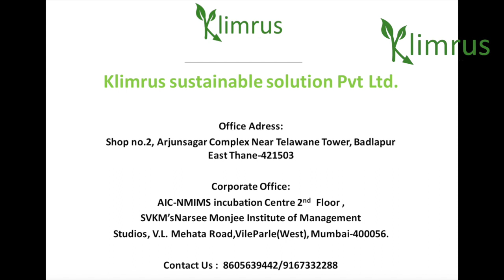Klimrus Solar compost machine Working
This video shows the working of Our product which is a solar powered composting device which can treat biodegradable waste at source.

Today Waste Problem Become To much serious and ordinarry citizen ingoring it. India Generates more than 60milion tones of waste every day and 70% of waste can not be Processed. maximum about 20% waste dumped at dumping Ground. if you considering Whole Word, 11 bilion tone of waste is generated even then 50% of waste can not be Proccessed, to overcome this problem we developed one machine which convert your Organic waste into Compost by using Solar Technology.